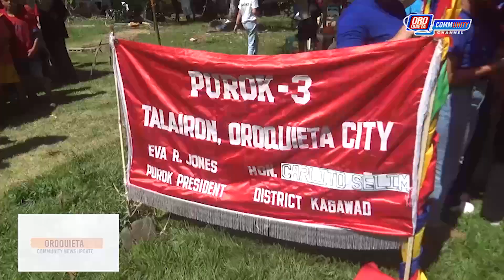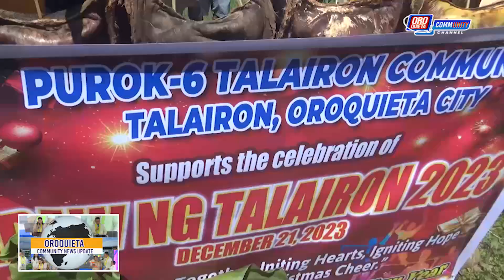ARAW NANG BARANGAY MALAMPUSONG GI SAULOG SA DUHA KA BARANGAY SA OROQUIETA SA MANAGLAHING HIGAYON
OROQUIETA COMMUNITY NEWS UPDATE | 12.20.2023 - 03
HEADLINE: ARAW NANG BARANGAY MALAMPUSONG GI SAULOG SA DUHA KA BARANGAY SA OROQUIETA SA MANAGLAHING HIGAYON